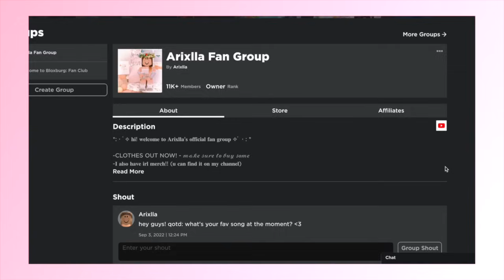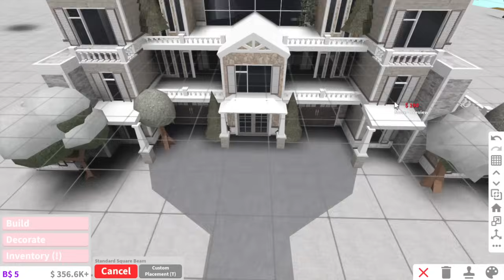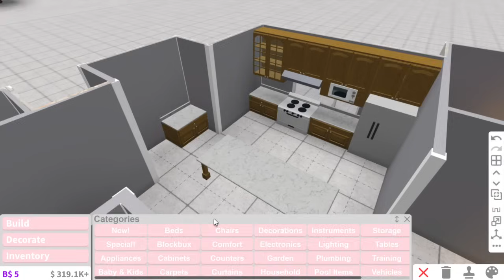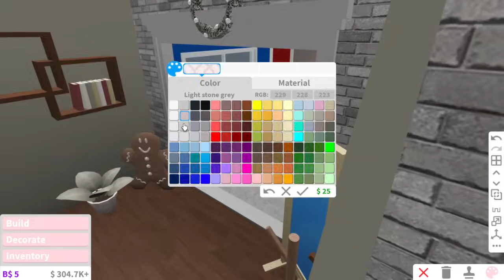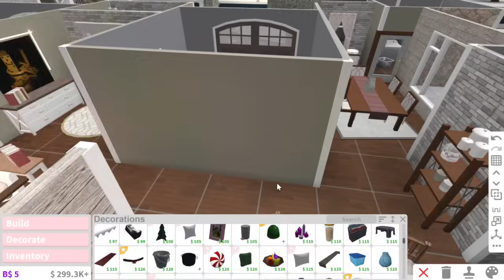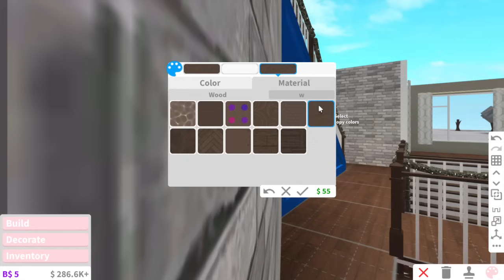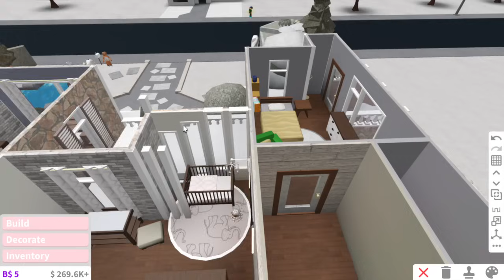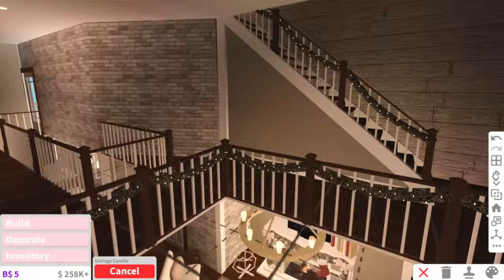Winter Wonderland Family Mansion | Bloxburg Build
-make sure to buy my clothes!

Value: 127k
Game passes used: multiple floors & advanced placing
Rooms: foyer, living room, kitchen, dining room, laundry room, office, 3 bathrooms, 6 bedrooms (including nursery), cinema, library and 2 garages!

note: there are some Christmas decorations used for the house. but they can easily be replaced with other things, if you don’t have them.

note: hey guys,
so I’ve been away for a long time now. I’m sorry about that. i’ve just been busy with some other things in my life &  I kinda lost some motivation. but I’m back now & I promise to be more consistent♡

»Make sure to put the video on the highest quality for the best viewing experience! (720p)

Q. You’re going way too fast! How do I slow it down?
A. (Mobile) Click on the 3 dots in the upper right corner, then click on speed and choose 0.25 or 0.50.
(Computer) Click on the settings in the bottom right corner, then click on speed and choose 0.25 or 0.50.

Q. Can we be friends on Roblox?
A. Sorry, but sadly no.. due to Roblox’s friends limit and it won’t be fair for others.
»however I might follow you if I meet you in bloxburg♡

A. Sorry, but sadly no.. due to limited time of mine and it won’t be fair for others.

Q. How do I pronounce your name?
A. You pronounce my name like Ariella. So the x replaces the e. Ari+Ella = Ariella, but with an x: Arixlla :)
»but you can always just call me Ari!